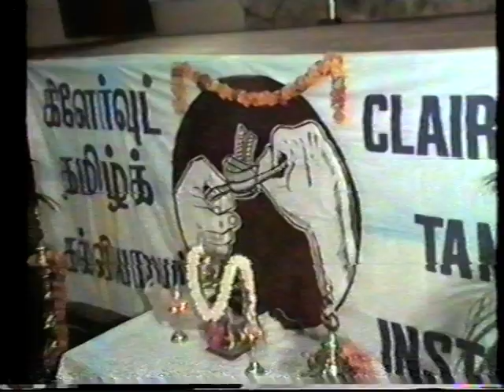Pursai E Arunagri South Africa visit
Pursai Arunagiri E South Africa